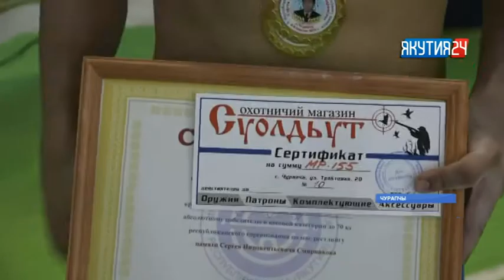Чурапчы спортсмена мас тардыһан, саа сертификатын, убаһа бирииһи тутта